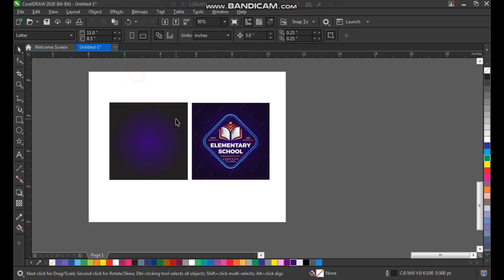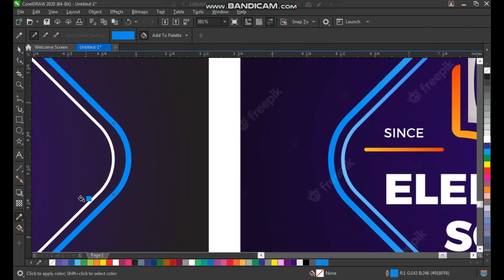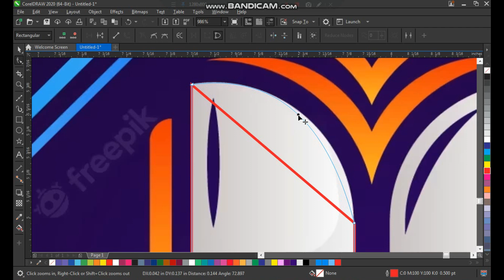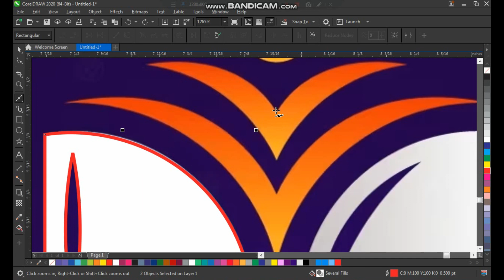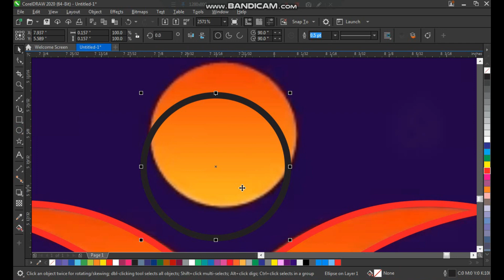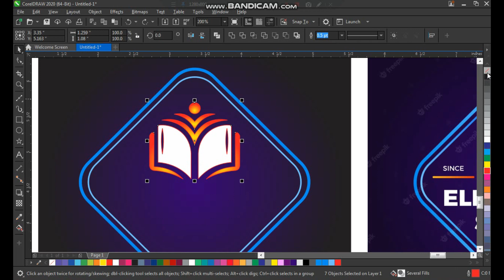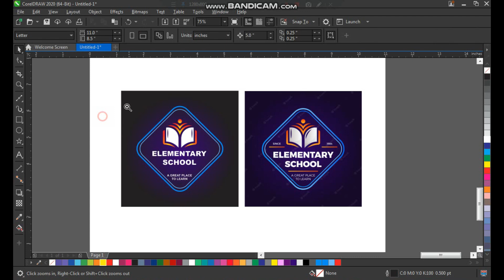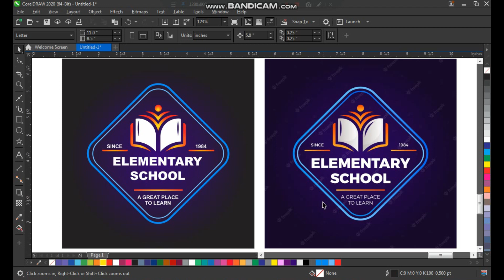HOW TO DESIGN ELEMENTARY SCHOOL LOGO IN CORELDRAW | CORELDRAW TUTORIALS | DOCTOR DESIGN